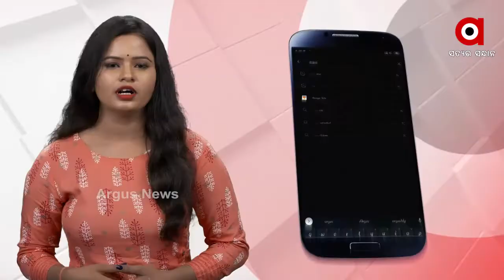45 ବର୍ଷୀୟା ବିଧବା ମହିଳାଙ୍କୁ ଦୁଷ୍କର୍ମ ପରେ ହତ୍ୟା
ମାହାଙ୍ଗାରେ 45 ବର୍ଷୀୟ ବିଧବା ମହିଳାଙ୍କ ଗଣଦୁଷ୍କର୍ମ ପରେ ହତ୍ୟା ଅଭିଯୋଗ  ।  ଘରେ ଏକୁଟିଆ ରହୁଥିବା ବିଧବା ମହିଳାଙ୍କ ମୃତଦେହ ସ୍ଥାନୀୟ ଏକ ନାଳରୁ ଉଦ୍ଧାର କରାଯାଇଛି ।  ପୋଲିସ ଏହି ଘଟଣା ମୁହଁ ଖୋଲୁନାହିଁ